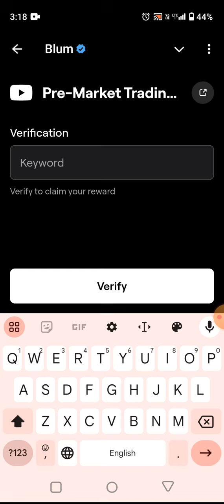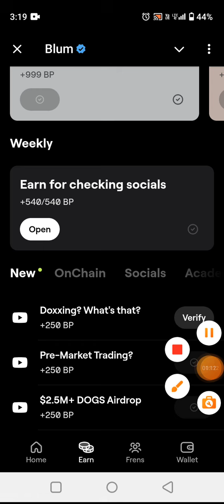Blum pre-market Treding video code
today video code:- WOWBLUM

Tag(s) ,Blum, pre-market Treding video code, New video code Blum, Blum pre-market Treding video code, unlimited tricks Blum app